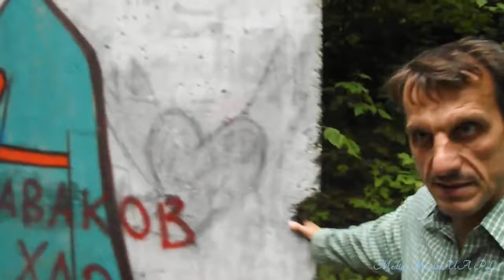Wołyński DOKUMENTALNY FALSYFIKAT dla plebsu - 2017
Prawie wszyscy dok-filmiki o Wołyniu 43-44 jest antyukraińska socjotechniczna preparacja